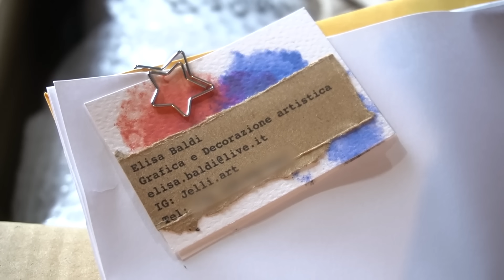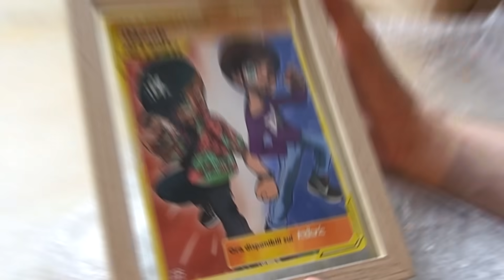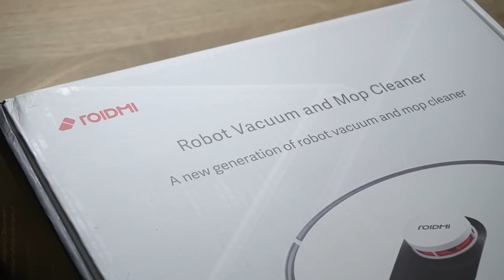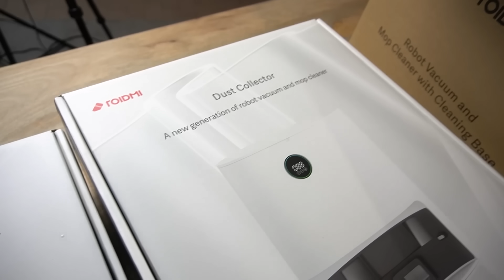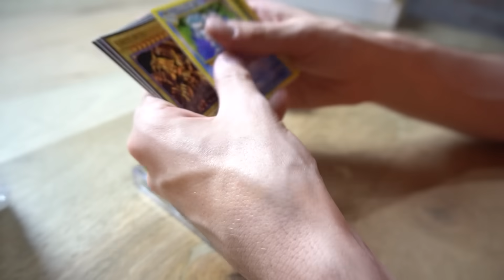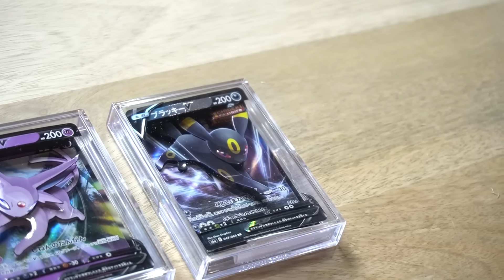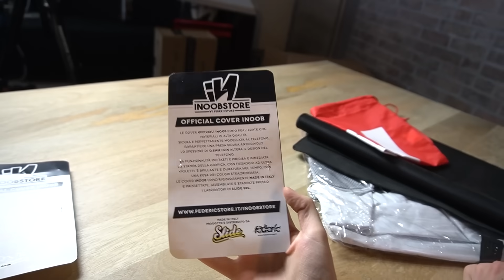PRODOTTI PRODOTTI DA VOI 🤯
Oclean X Pro Elite Sonic Mute Spazzolino

ROIDMI EVE Plus Aspirapolvere Robot Con Stazione Di Aspirazione